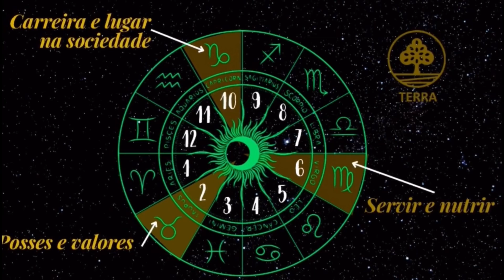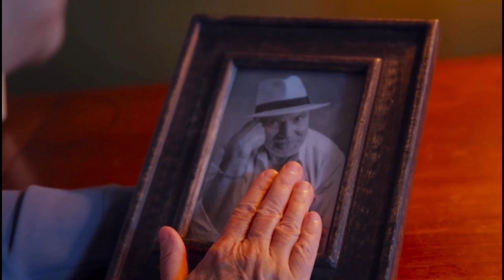CASA 10 na Astrologia: O caminho para o sucesso, fama e reconhecimento.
Esse vídeo de CORTE, mostra como o signo que você tem na décima casa é um elemento essencial no Mapa Astral para interpretar seu propósito e sua missão de vida.

A casa 10 na Astrologia é uma representação que permite a análise da sua carreira, sobre como você encara status social e como você constroi sua reputação.

Assim, os temas sobre sua personalidade e sobre sua vida que podem ser analisados a partir do seu signo no Meio do Céu são: sucesso profissional, vocação, posição social, ambições, metas e aspirações profissionais.

Para informações sobre atendimento e sessões de Terapia Holística através do Tarot astrológico e da leitura de Mapa astral, entre em contato pelo WhatsApp